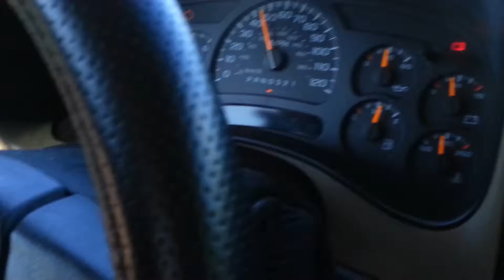Rumbo a Key West